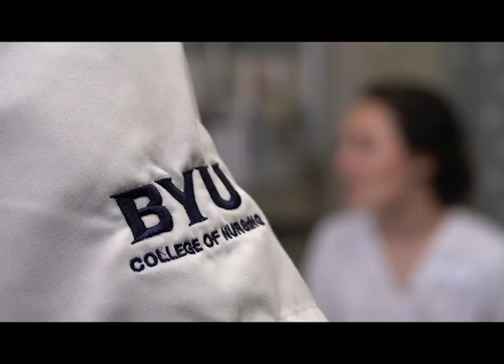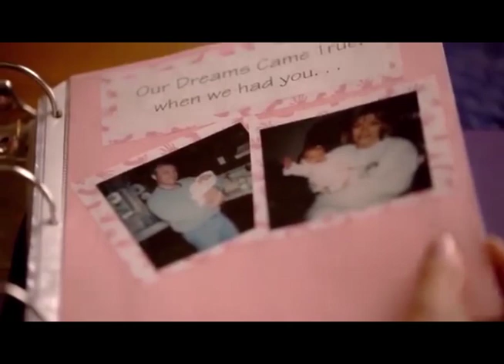The Healers Art: Transforming the Future of Nursing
A look at how students and professors go beyond the act of caring for individuals, but looking at them through the Saviors eyes.